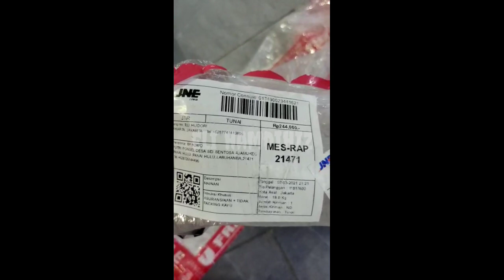Unboxing rc hino sama juraganya di medan